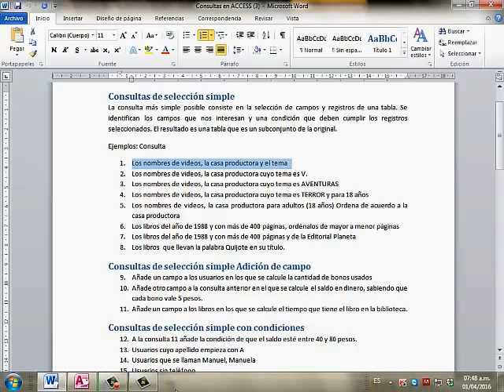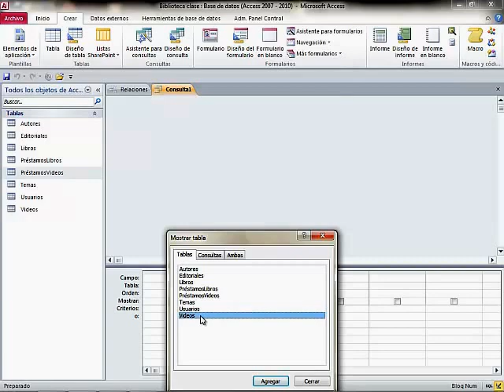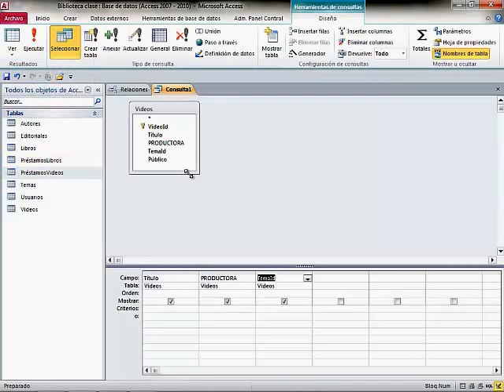Consultas simples en ACCESS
Consultas simples an ACCESS
Documentos fuente